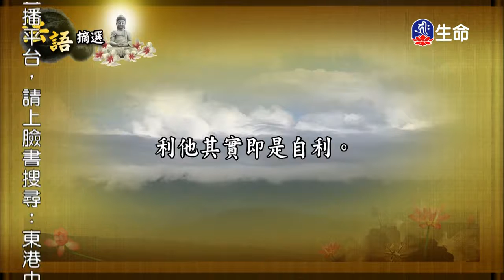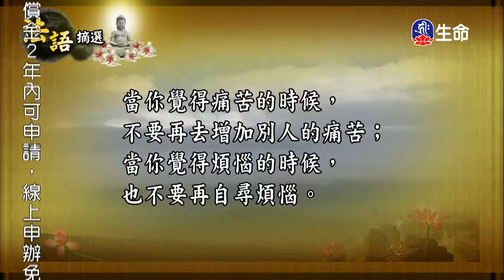菩提如是說(56)-1_菩提如是說_(lifetv_20200414_19:30)